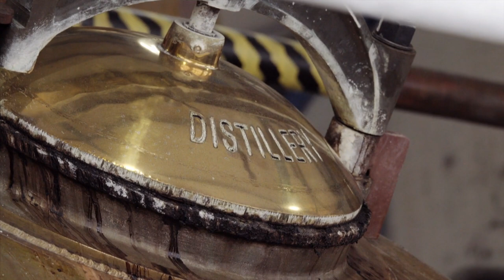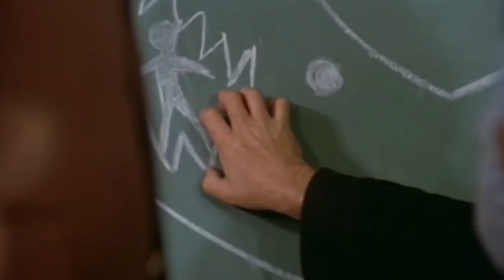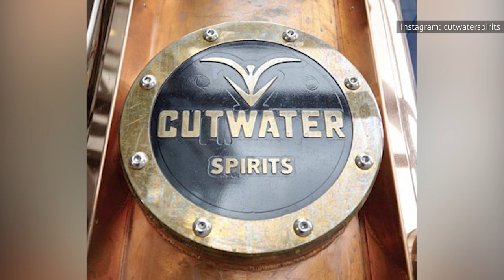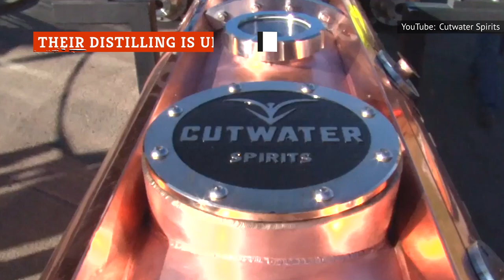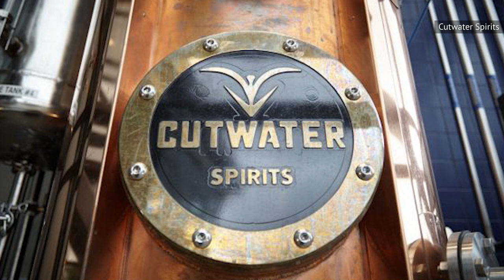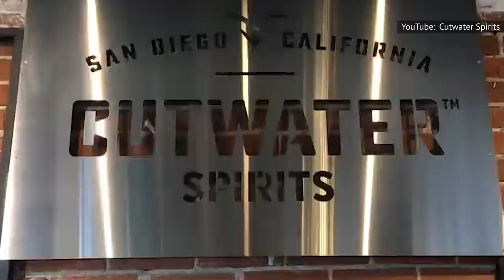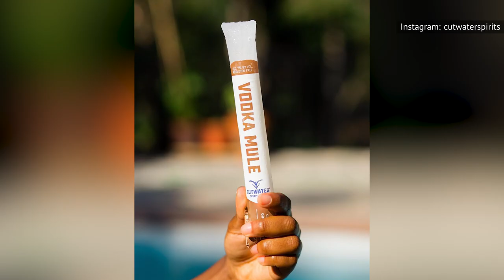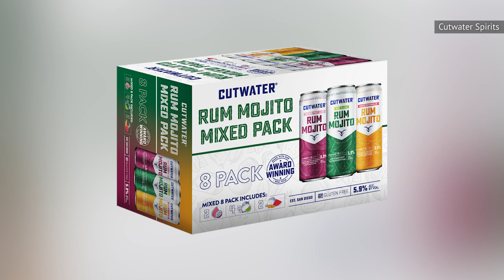Here's The Truth About Cutwater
A distillery with a prohibition past. Tequila with a grassroots connection to Jalisco, Mexico. A brand for lazy drinkers. From smooth booze to surprising news, keep watching for the real truth about Cutwater!

Cutwater was born from a brewery | 0:00
Not since Prohibition | 1:36
Nearly 30 canned cocktails | 2:16
Masking the liquor | 3:31
Its own line of spirits | 4:10
They don't cut corners | 4:59
A best seller | 5:54
Not all flavors are a smash | 6:54
Their distilling is unique | 7:46
Award winner for sure | 8:29
The team keeps growing | 9:30
Visit their tasting room | 10:08
Oh the laziness | 11:11
Their seasonal drinks | 12:04
The brand is always evolving | 13:05